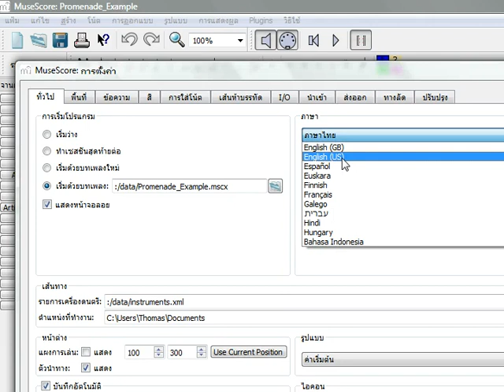How to change MuseScore's language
In this video, we change the MuseScore interface from Thai to English.